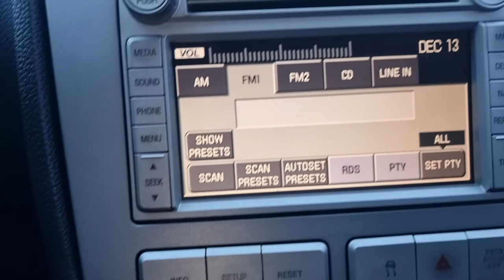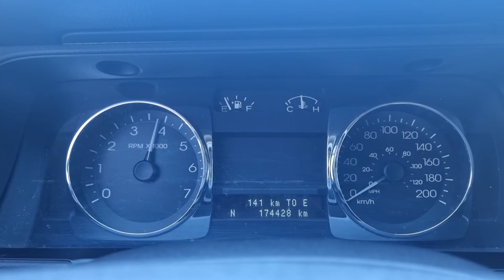2009 LINCOLN MKZ (9R618703). CARWAR Korea used car export. 링컨 MKZ 중고차수출 카와라